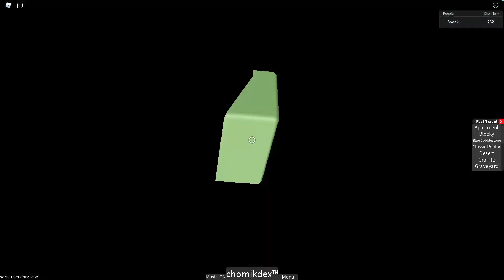How to get Abomination Chomik